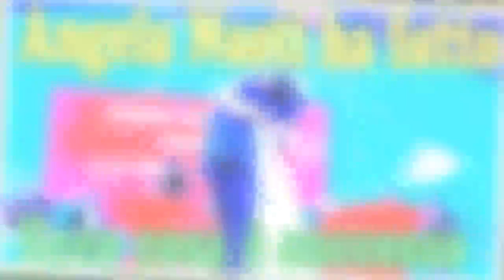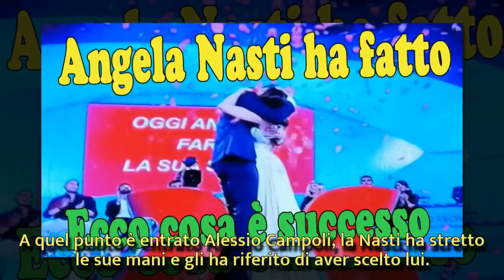Angela Nasti ha fatto la sua scelta: ecco cosa è successo in studio| Wind Zuiden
Uomini e Donne, Angela Nasti ha fatto la sua scelta: ecco cosa è successo in studio